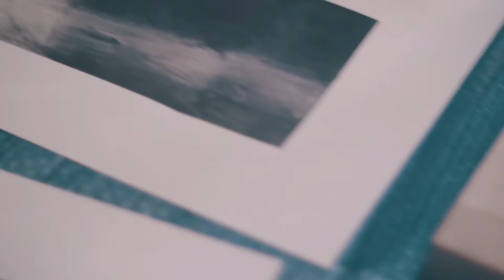SAW 2017 Closeups: Contemporary Printmaking Festival 2017 - 'On the Road' Performance Rehearsal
[SAWcloseups] There’s plenty of good live music being played this weekend but if you’re looking for something more intimate and experimental, here’s a sneak preview of 'On The Road', a music and printmaking performance during the Contemporary Printmaking Festival this weekend!

Happening this Saturday and Sunday from 7 to 7.30pm at the Festival at Capitol Piazza Atrium, check out our SAWcloseups video of a secret rehearsal session by Joseph Chiang of Monster Gallery, Jerome Chee, and Azman Salim and join us at 'On The Road: Music + Print Performance'!

The Contemporary Printmaking Festival is now on till 22 January 2017, 10.30pm at Capitol Piazza Atrium. See you there!

We would like to thank The Projector for making this SAWcloseups video possible.